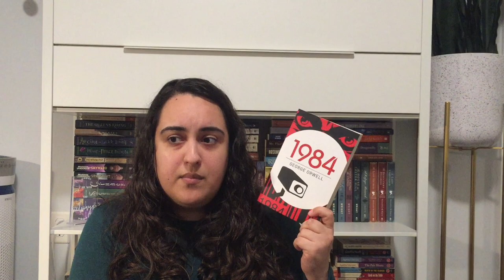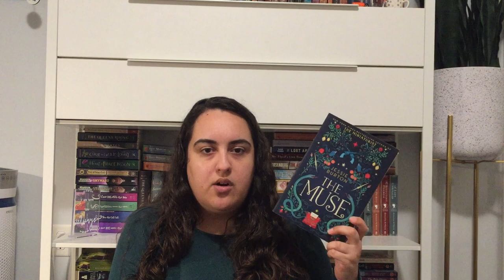HUGE BOOK HAUL 📚 Over 70 books!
Can a person ever have "too many" books? Because I have no more shelf-space!!